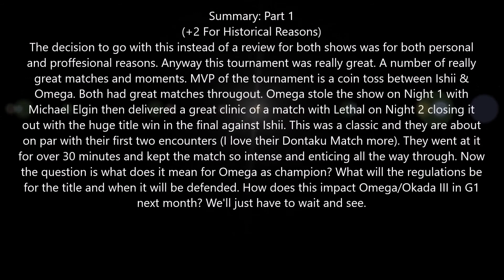Tournament Throwback Ep. 3 - IWGP United States Championship Tournament